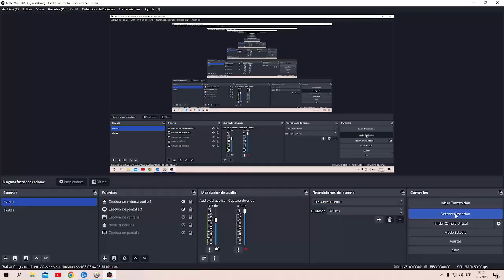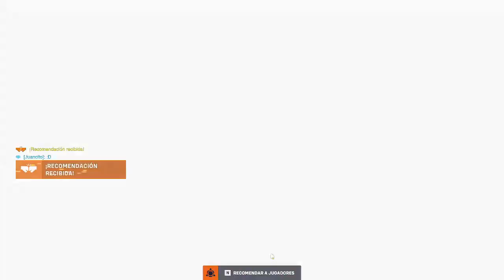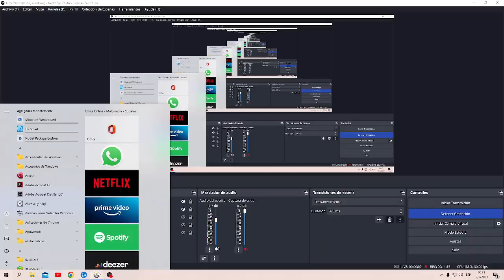naruto en la dimensión de menma capitulo 3 volviendo a casa